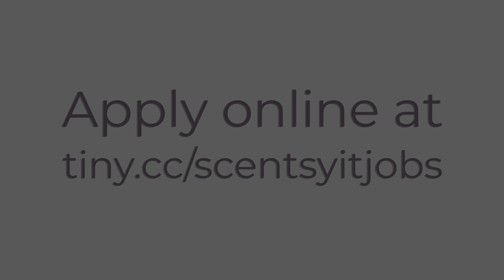IT Recruiting Video FINAL WEB